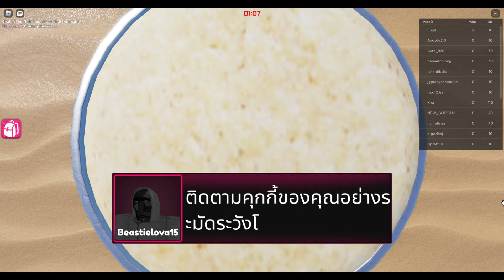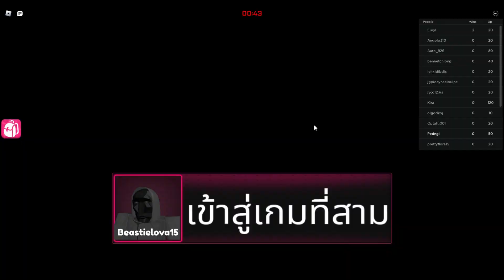เอาชีวิตรอดในเกมแห่งความตาย(มั้ง) l Roblox Squid game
แคปชั่นไม่รู้ แต่แคปหมูไม่แน่

ยังมีเกมอีกมากมาย ให้เพื่อนๆได้สนุกกันน่ะครับ

ดูแล้วสนุก ดูแล้วชอบ ทิ้งคอมเม้นติชมได้น่ะครับ

ขอบคุณค๊าบบบบบ -/\-